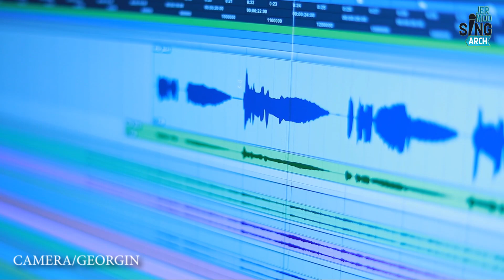ITHRAMEL ENNE NEE/ഇത്രമേൽ എന്നെ നീ സ്നേഹിച്ചിടാൻ EESHOYUDE PONNU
LYRICS. JESLIN RATHEESH
MUSIC. PRINCE MICHAEL
SINGER. ARSHYA ELISABATH
PROGRAMMING. SIBY JOSEPH
RECORDING. JAMES
MIXING. KUTTY JOSE
STUDIO. AUDIO MIQUEAS
CAMERA. GEORGIN & JOSE MUNDAKKUTTY

ഇത്രമേലെന്നെ നീ സ്നേഹിച്ചിടാനീശോ
പാപമല്ലാതെന്നിൽ എന്തുകണ്ടു
കരുണാർദ്ര സ്നേഹം എന്നിൽ ചൊരിഞ്ഞിടാൻ
അത്രയും പൊന്നാണോ ഈശോയ്ക്കു ഞാൻ

ഇടറി വീഴുന്നു ഞാൻ എൻ പ്രിയ നാഥനെ
ഈ ലോകമെന്നെ തളർത്തിടുമ്പോൾ
വഴിതെറ്റി വീഴുന്നു പാപത്തിലേക്കു ഞാൻ
അറിയാതെ പോകുന്നു നിൻ ദിവ്യ സ്നേഹം

പാപിയെന്നോർക്കാതെ ഏകയാമെന്നെ നീ
നിൻ ദിവ്യ സ്നേഹത്തിൻ ഉറവയാക്കൂ
എന്നിലലിഞ്ഞു നീ വൻ കൃപയേകി നീ
എന്നുമെന്നും നിന്നോടൊന്നാക്കണേ..